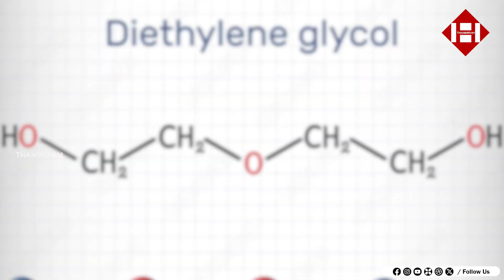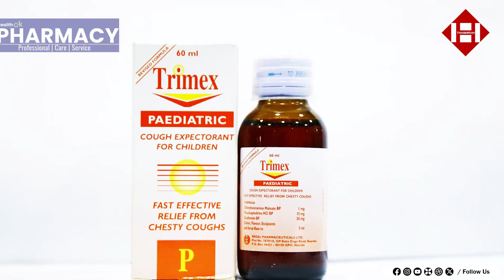വിഷാംശമുള്ള രണ്ട് സിറപ്പുകൾ കൂടി കണ്ടെത്തിIndian | Syrup | Toxic | Death